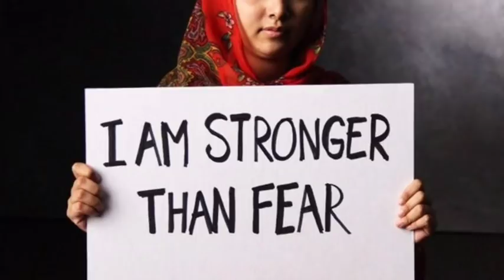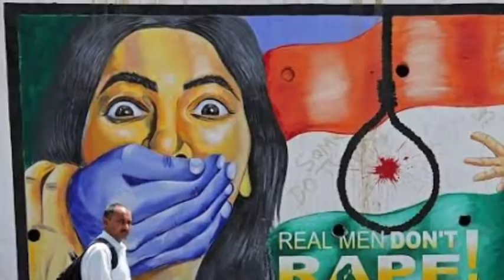Every Women should watch this video || ప్రతీ అమ్మాయి తప్పక చూడవలసిన వీడియో.II Voice of India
Dialouges :
Rakesh goud

Voice: పాళీ
Women empowerment
Women's day special
Women discrimination
International women's day
Telugu women's
Women empowerment telugu
Telugu women empowerment
Indian women empowerment
Women empowerment in INDIA
Yerra Shiva thoughts
About women empowerment
Women rights
women's in this society
మహిళా సాధికారత
మహిళా స్వేచ్ఛ